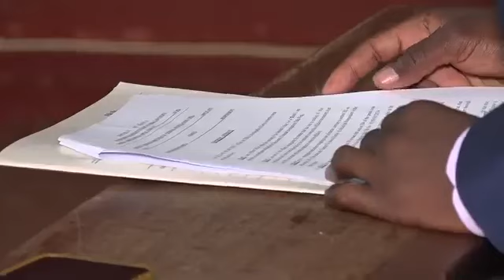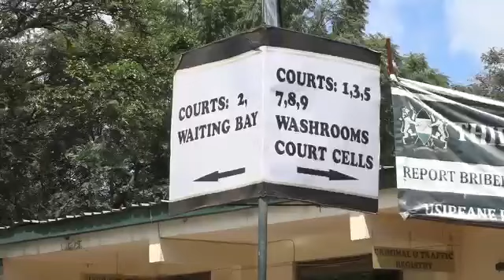Watch as the Murder suspect of 19-year-old MKU student Faith Musembi is arraigned in court!!